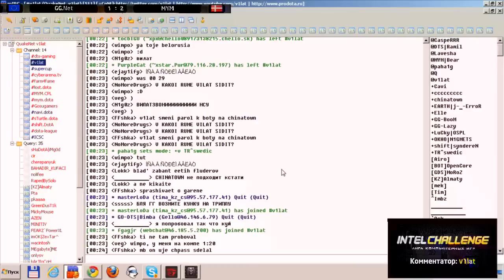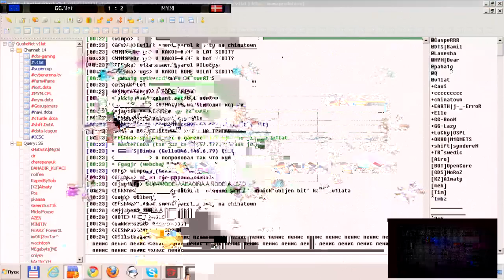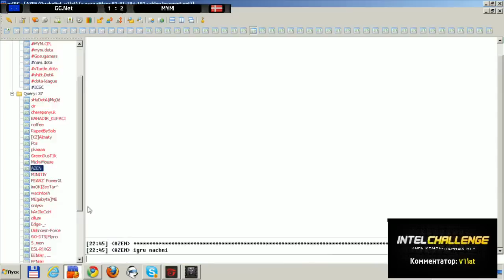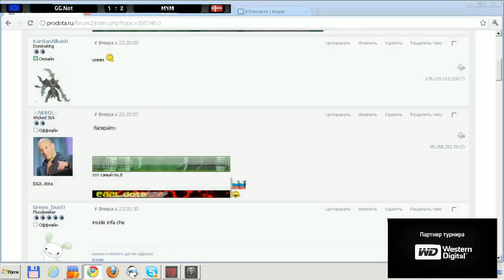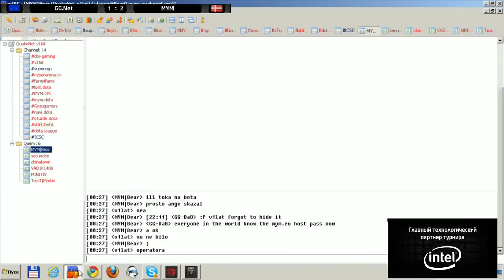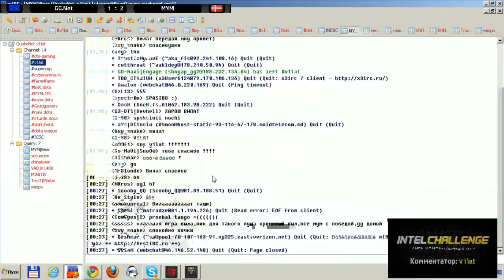GG Net vs MYM ICS7 Final Game 3